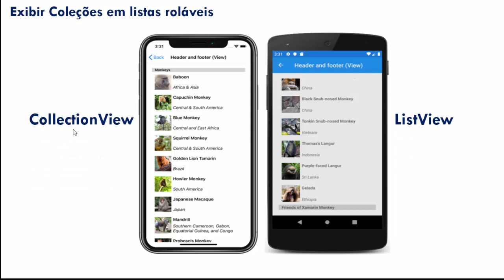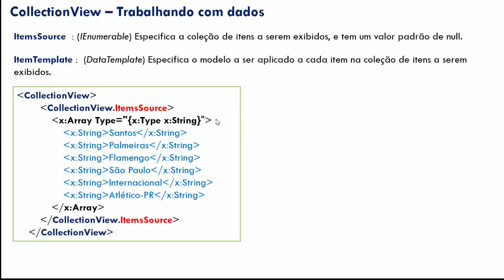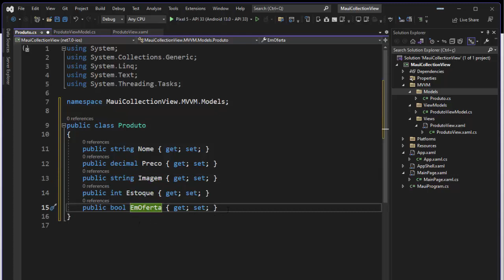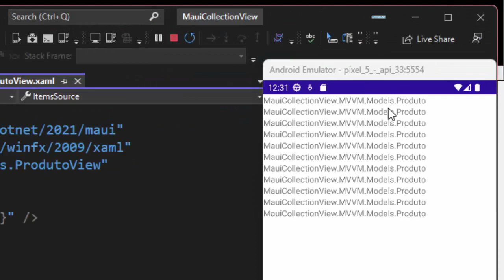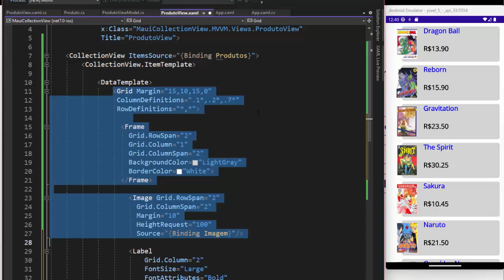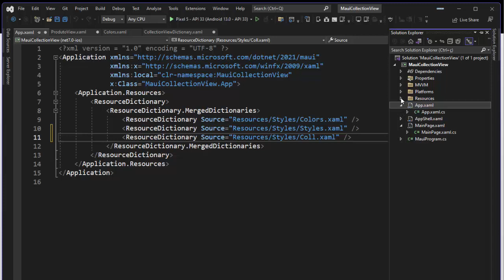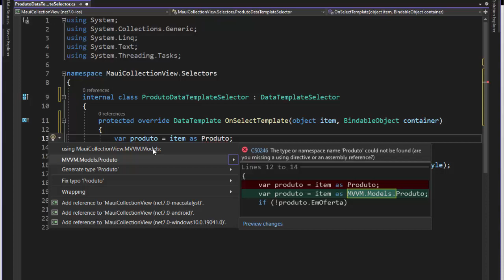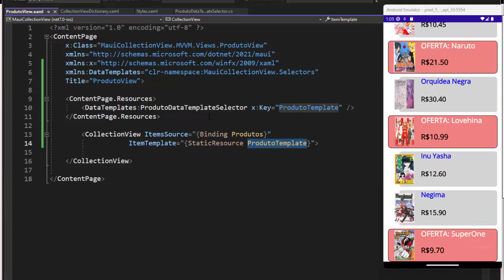.NET MAUI : Apresentando CollectionView - I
Nesta semana vou iniciar a apresentação do controle CollectionView do .NET MAUI